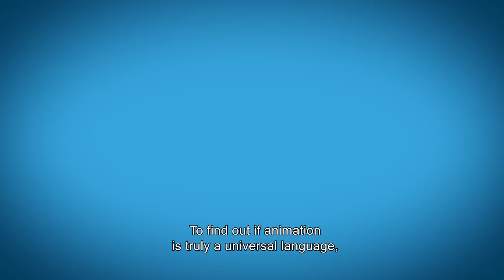Animation: A Universal Language (Or: What Happened When We Visited a Remote Tanzanian Tribe?)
Everyone loves cartoons, right? We went to Tanzania to meet up with the Hadzabe- who’ve never seen animation before, to see if cartoons are truly a universal language.

To learn more about our trip read our full blog post

To help preserve the Hadza lands and their way of life, connect with the Nature Conservancy

Powtoon is the world’s leading platform for creating animated videos. With Powtoon, everyone can animate. Make a Powtoon today!